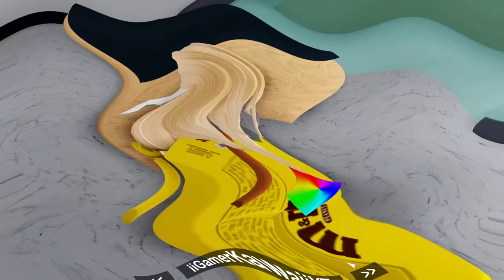VIRAMOS COMIDAS DOIDAS NO FLEE THE FACILITY😂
🐼Pesssoal hoje eu, o Jeancof e o Cauan viramos comidas doidas no Flee The Facility! Muita loucura, assistam até o final😂

NatashaPanda